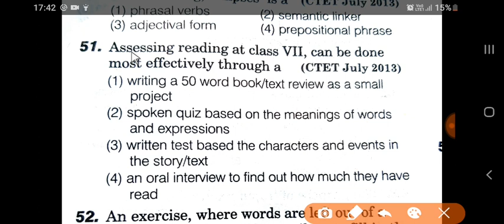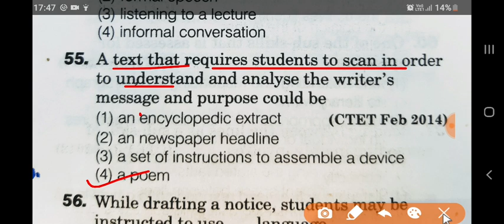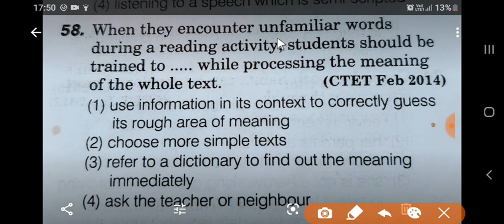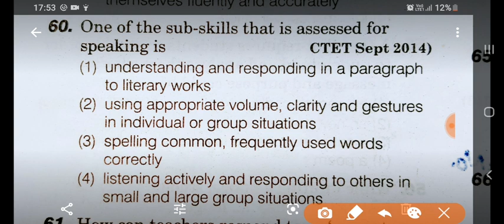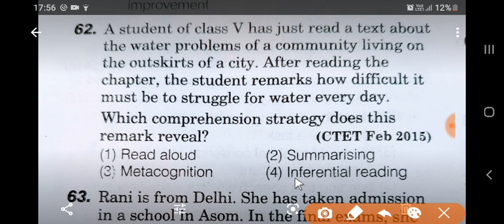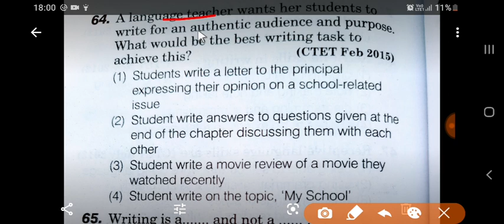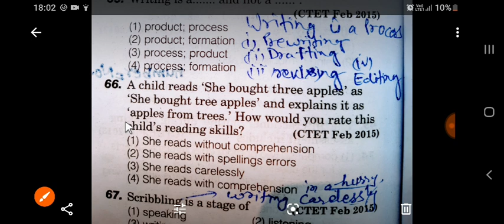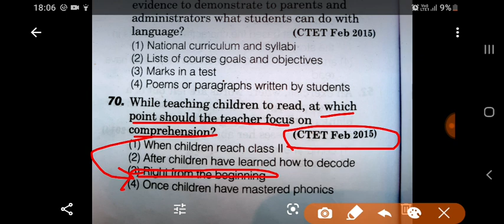English Pedagogy - Language skills - CTET 2019 | Development of language Skills